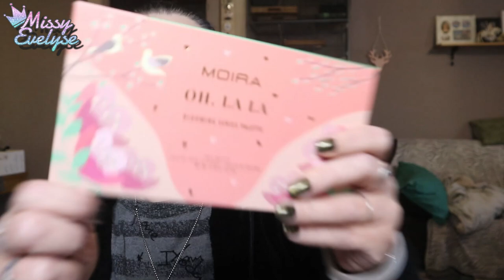WEEKLY VLOG 10 | Réorganistation 💄&💅🏻 - Colis Stylevana 📦- Café avec Emi ☕ - Encore des DIY 🛠️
Cette semaine:
- J'ai encore fait des DIY
- Je vous montre mes commandes, Révolution et Maquibeauty
- J'ai réorganiser mes rangement rouges à lèvres et VSP
- J'ai reçu un colis du site Stylevana
- Emi passe avec sa soeur boire un café
- Je fais les devoirs de ma belle-fille
- Je me fais agressée par mon trépied

Code: INF10MISSY
10 % sur la totalité de la commande ↳ 15 % de la commande si le montant de l'achat dépasse : 48 €
✦ Produits:

📌Vidéos informatives:

🎵 Intro/outro: Kongeson - Flashbackwav
🎵 Closeup : Diviners & Level8 - Guide you home
🎵 Vlog: Atch - Freedom
▶ Makeup:
10 % sur la totalité de la commande ↳ 15 % de la commande si le montant de l'achat dépasse : 48 €
▶ Ongles:
° Lien affilés